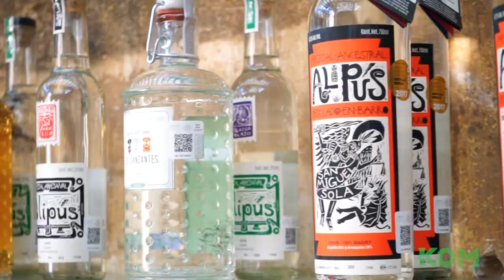Kiss of Mezcal: Los Danzantes, Alipus, Salsa Borracha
Episode 3.
Slip behind the scenes into the kitchen of one Oaxaca's most renowned restaurants to learn how the pro's cook with mezcal.  In this episode Itzel, Sous Chef at Los Danzantes describes the selection process for mezcal and food pairings. She goes deeper into the use of mezcal in the kitchen by sharing the backstory of the infamous Salsa Boracha (drunk salsa) and shares the secret ingredients to this inventive delicacy.

Created by Jed Wolf & Perla Portillo

Episodio 3.
Deslícese detrás de escena en la cocina de uno de los restaurantes más reconocidos de Oaxaca para aprender cómo los profesionales cocinan con mezcal. En este episodio, Itzel, Sous Chef en Los Danzantes describe el proceso de selección de combinaciones de mezcal y comida. Ella profundiza en el uso del mezcal en la cocina al compartir la historia de fondo de la infame Salsa Boracha (salsa borracha) y comparte los ingredientes secretos de esta delicadeza inventiva.

Creado por Jed Wolf y Perla Portillo
Música de Dom Cole
"Hacerlo a través de"

¡Apóyanos comprando MERCH! Ilustraciones creadas por Perla Portillo